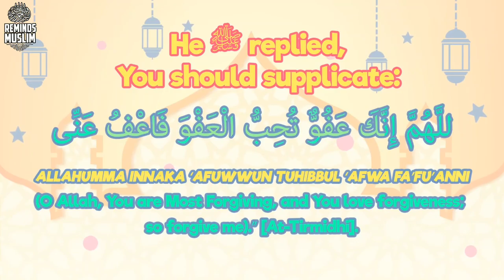Du'a of The Lailat ul Qadr